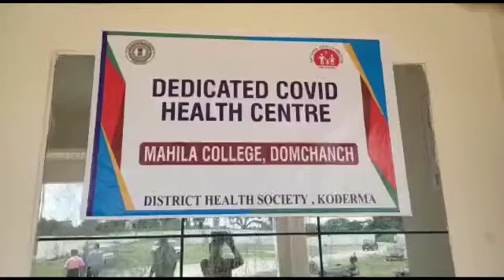डोमचांच के महिला डिग्री कॉलेज में इलाजरत 28 संक्रमित को स्वस्थ होने के उपरांत डिस्चार्ज किया गया ।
कोडरमा जिले में कोरोना संक्रमण के बढ़ते प्रभाव के बीच शुक्रवार शाम राहत भरी खबर सामने आई जब डोमचांच के महिला डिग्री कॉलेज में इलाजरत 28 संक्रमित को स्वस्थ होने के उपरांत डिस्चार्ज किया गया । एसडीओ मनीष कुमार की अगुवाई में स्वस्थ्य हुए संक्रमितों को पुष्पगुच्छ और चॉकलेट देकर उन्हें अस्पताल से सम्मान के साथ विदाई दी गई ।